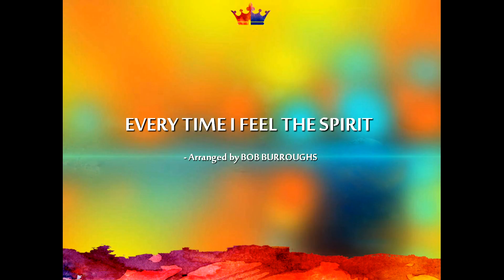Sanctuary Choir from UBC Kohima 3 songs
Celebrating 25 years of Choral Music, Sanctuary Choir from Union Baptist Church Kohima here present 3 songs. The choir members were from different decades, and combined together too. In memory of some members who are with the Lord now.